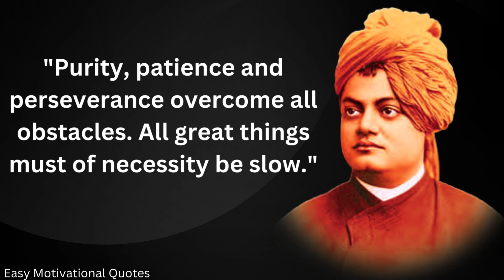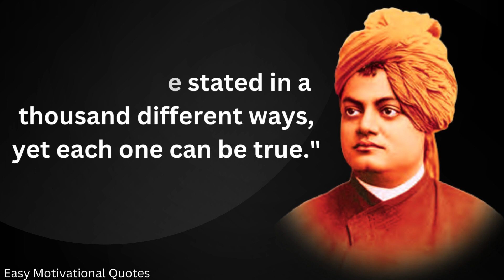10 Quotes from Swami Vivekananda....Motivational Quotes | @WorkHardToGoFar #2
10 Quotes from Swami Vivekananda. Motivational Quotes | @WorkHardToGoFar #2